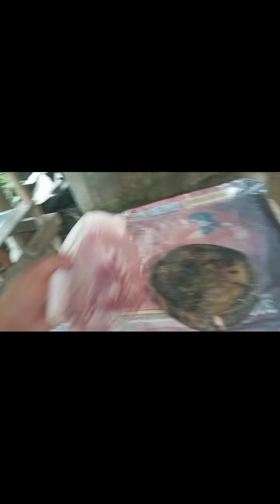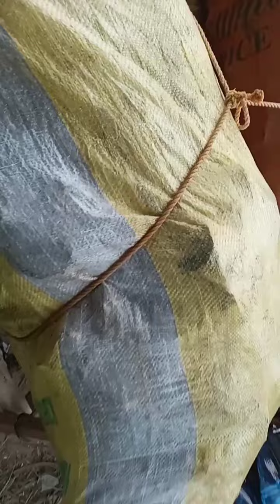kill chicken girls and boys